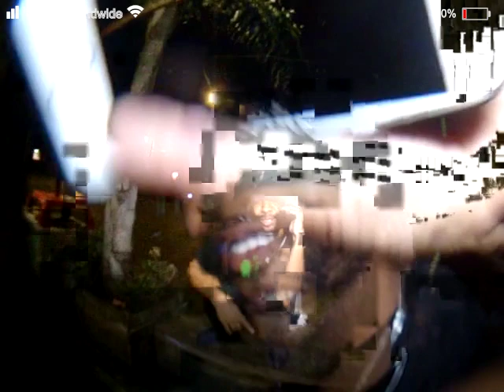Marcy Mane - Phone Died PROD LOOSIEMAN AND F1LTHY OFFICIAL VIDEO REPOST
VIDEO SHOT BY DEADOPPSCOLLECTIONS
EDITED By THE F6FPROJECT

DIRECTED BY MFK
FLEXICOWORLDWIDE.COM
THEF6FPROJECT.COM